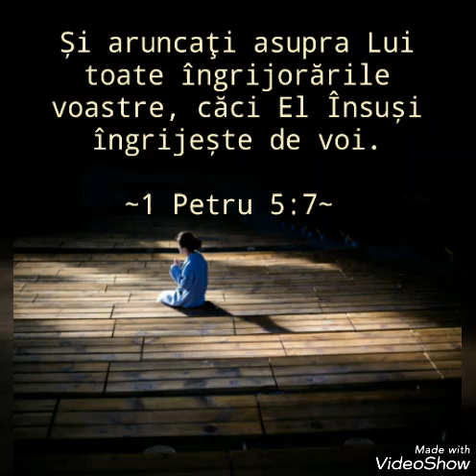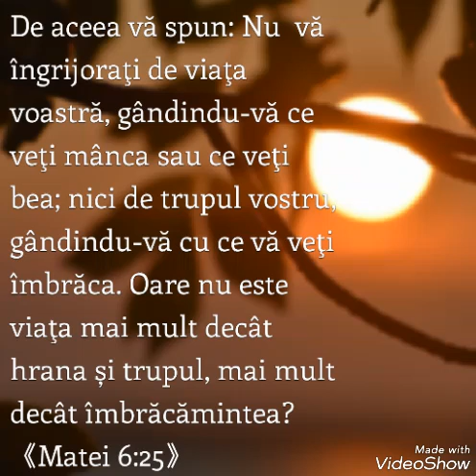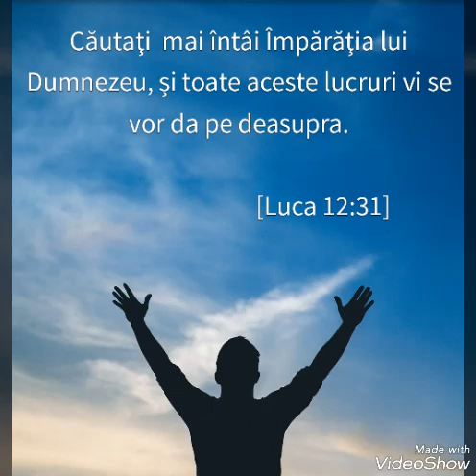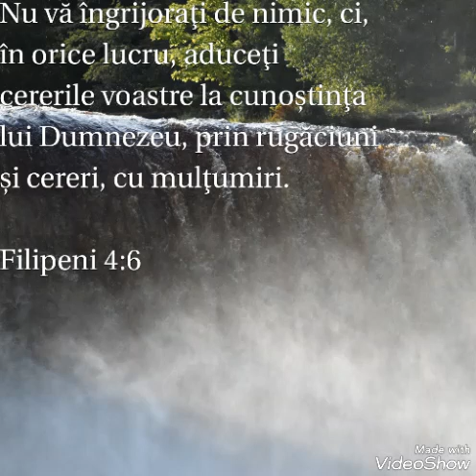Nu vă-ngrijorați de viața voastră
Biserica Emanuel Bistrița
Fratii Sfara